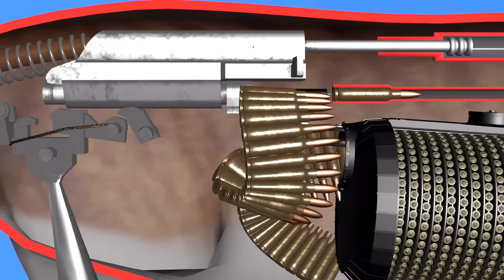How a cat works